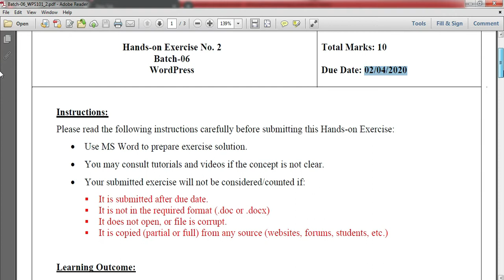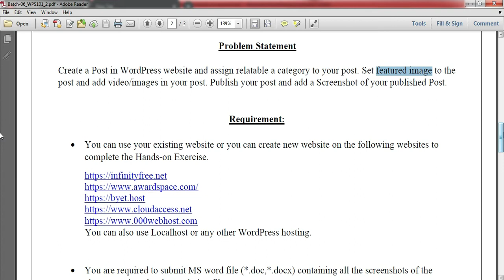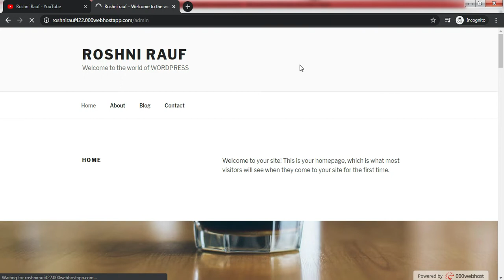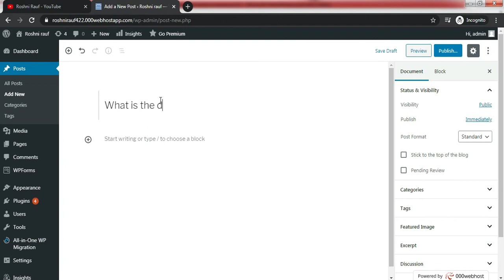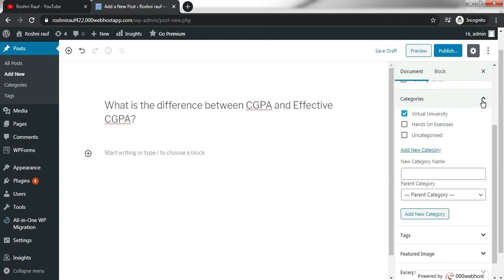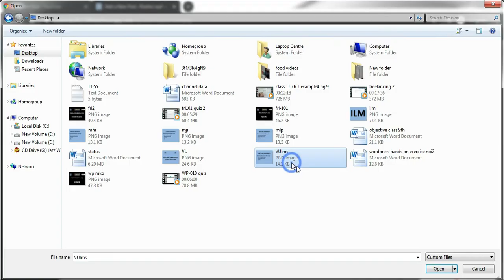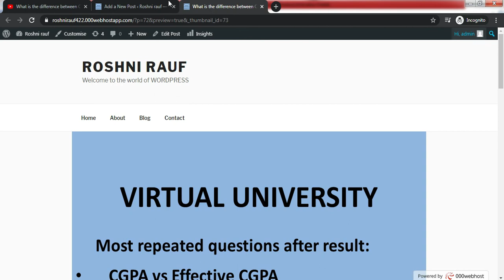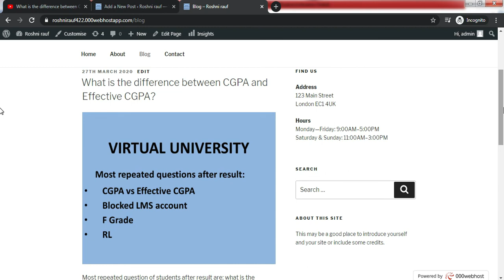WP-101 - WordPress Hands On Exercise#2 Solution |Batch - 6| 2020 |DigiSkills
This video contains the solution of Hands On Exercise#2 WP-101 Batch 6. I tried my best to solve all the questions correctly but you can also check all the solutions on your own.